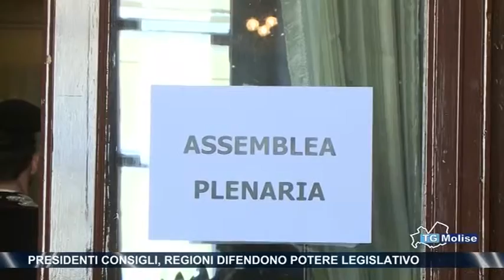Presidenti consigli, regioni difendono potere legislativo